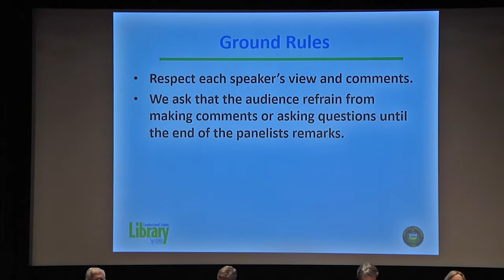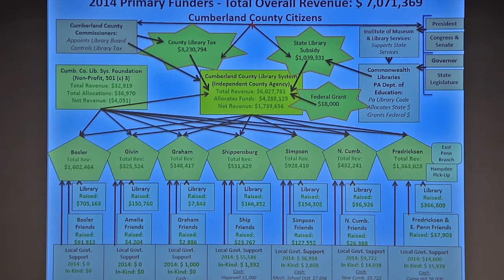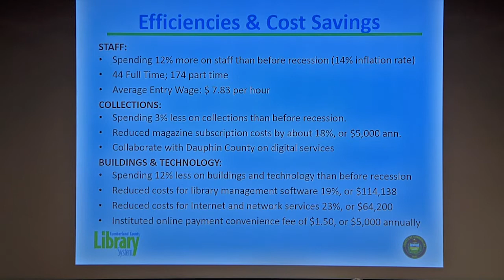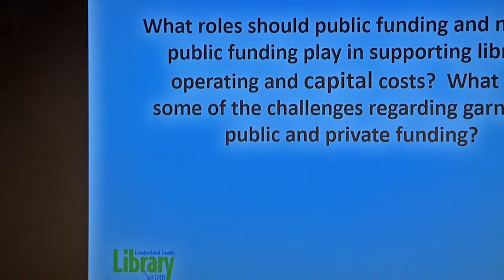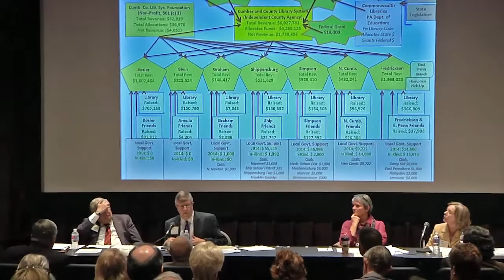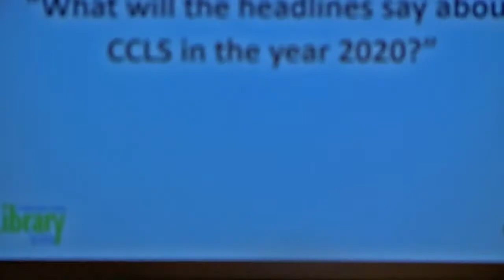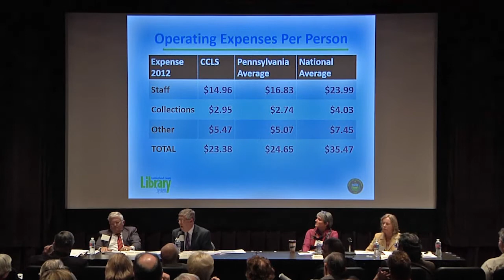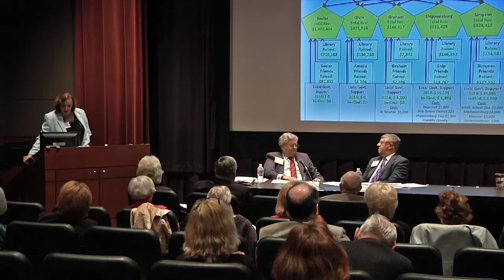Library Finances: An Evolving Vision 4/30/2015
A look at the current and future finances of the Cumberland County Library System in light of rapidly changing technology and user preferences.